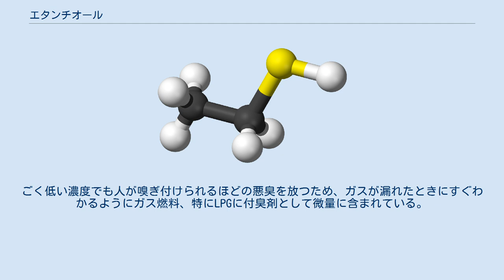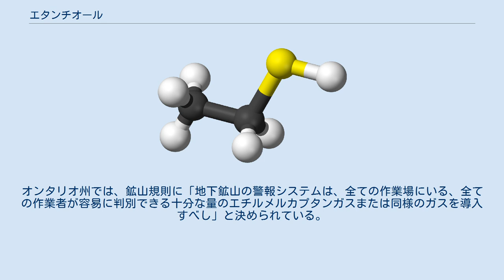エタンチオール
エタンチオール（ethanethiol）は、有機硫黄化合物であり、エチルメルカプタン (ethylmercaptan) とも呼ばれる。
チオールの一種でSH基にエチル基が結合した構造である。
他の多くのチオール類と同様に強い刺激臭を持つ。
極めて引火性が高く、また、体内に吸入すると有害である。
消防法に定める第4類危険物 特殊引火物に該当する。
 エタンチオールはニラやタマネギのものに類似した強い刺激臭を持つ。
ごく低い濃度でも人が嗅ぎ付けられるほどの悪臭を放つため、ガスが漏れたときにすぐわかるようにガス燃料、特にLPGに付臭剤として微量に含まれている。
2015年現在、ギネスブックにおいて世界一臭い物質として認定されている。
 1938年、カリフォルニア州の石油会社に勤める従業員がガス漏れをしている場所に、ヒメコンドルが集まることを発見した。
その原因がエタンチオールによるものと判明し、エタンチオールの濃度を濃くしてヒメコンドルによるガス漏れ検知を容易にした。
 鉱山業ではstench gas（悪臭ガス）と呼んでおり、事故などの緊急時に換気系に散布するようになっている。
オンタリオ州では、鉱山規則に「地下鉱山の警報システムは、全ての作業場にいる、全ての作業者が容易に判別できる十分な量のエチルメルカプタンガスまたは同様のガスを導入すべし」と決められている。